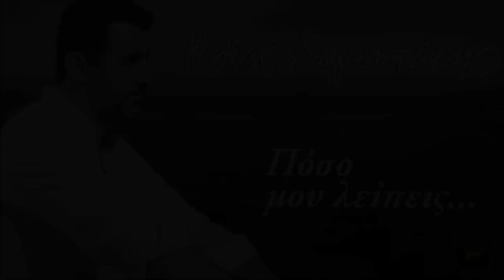ΗΛΙΑΣ ΧΟΡΕΥΤΑΚΗΣ - ΣΤΟ ΔΡΟΜΟ ΜΟΥ ΤΟ ΣΚΟΤΕΙΝΟ - Ο ΔΥΝΑΤΟΣ - ΚΟΣΜΕ ΠΑΝΑΘΕΜΑΣΕ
Μουσική-στίχοι: α) Νίκος Σκευάκης, β) Μανόλης Αλεξάκης, γ) Βασίλης Κατσαμάς

ΗΛΙΑΣ ΧΟΡΕΥΤΑΚΗΣ - ΠΟΣΟ ΜΟΥ ΛΕΙΠΕΙΣ
Κυκλοφόρησε η νέα δισκογραφική δουλειά του Ηλία Χορευτάκη με τίτλο, “Πόσο μου λείπεις” απο την εταιρεία (Εν ήχω).
Πρόκειται για ένα cd που περιέχει παλιά αγαπημένα τραγούδια και 4 καινούρια κομμάτια.
Επίσης περιέχει και ένα dvd με οπτικοακουστικό υλικό απο ζωντανή εμφάνιση του Ηλία Χορευτάκη.

Επιμέλεια μουσικής: Ηλίας Χορευτάκης
Ηχογράφηση: Μουσικός χώρος "Ταμπακαριά"
Συμπληρωματική ηχογράφηση: Στέλιος Ηλιάκης
Το Remix έγινε στο studio: Mavrakis sound
Φωτογραφία: Μαυρογένης Χάρης
Η δημιουργία και η εκτύπωση του ενθέτου έγιναν στο τυπογραφείο ΤΕΧΝΟΤΥΠ
Αύγουστος 2011

Μουσικοί:
Ηλίας Χαορευτάκης: τραγούδι, βιολί, μαντόλα
Στέλιος Ηλιάκης: Λαούτο, μαντολίνο, ούτι
Βασίλης Νικολουδάκης: κιθάρα, τραγούσι στο 8
Αντώνης Φυλλαδιτάκης: κρουστά
Μιχάλης Μαυράκης: μπάσο

Στιχουργοί:
Βασίλης Νικολουδάκης
Νεκτάριος Λεουνάκης
Σπύρος Πανηγυράκης
Νίκος Τζαγκαράκης
Θεόφιλος Χριστουλάκης
Ηλίας Χορευτάκης

Τιτλοί:
1.Πόσο μου λείπεις – τραγούδι
2.Στο δρόμο μου το σκοτεινό – Συρτός
3.Με τυραννά η σκέψη σου (Γαλουβιανός, Εσπερινός ή μωρό μου, Τριαλώνης) – Συρτά
4.Κοντυλιές – Αποκόρωνας
5.Δελιανός – Συρτός
6.Περνούν τα χρόνια (Γερανιοτικός, Χανιώτικος, 2ος Λουσακιανός) – Συρτά
7. Κοντυλιές – Μαντολίνο
8.Κάποτε μου πες σ’ αγαπώ – Τραγούδι
9.Πες μου εσύ πως μ’ αγαπάς (Καλεριανός, Καραγκιουλές,Σφηναριώτικος) – Συρτά
10.Ζήσω πεθάνω στη ζωή – Συρτός
11.Όταν θα φύγω – Τραγούδι
12.Λόγια αγάπης  (Λοξός) – Συρτός

Παραγωγή: Εν Ήχω 2011
(Με άδεια για το YouTube για λογαριασμό της δισκογραφικής εταιρείας AERAKIS)